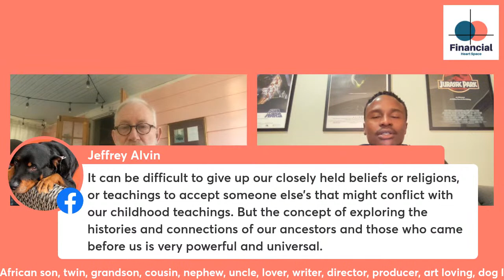Curiosity Is The Best Policy! Haha Not Sure? Tune In!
I am thrilled to welcome our guest, Xolelwa ‘Ollie’ Nhlabatsi, to our live broadcast this week.

Xolelwa is a Swati-born South African son, twin, grandson, cousin, nephew, uncle, lover, writer, director, producer, art-loving, dog-loving, cinephile, and Film Director at Rumanya Films.

In 2011, he founded Blackweather Productions CC., an independent film company based in Johannesburg, South Africa.

His vision is to be a specialist alternative film company, striving to create once-off, distinctive pieces that will endure above and beyond all the others.

Xolelwa’s debut short film, “Lost in the World” was nominated for Best Short Film at Film Africa in London.

His work has been featured in Rolling Stone, Elle, Okay Africa, and ID-Vice where ID-Vice named his film “The Best of The Night” in the New Queer Visions segment at the London Short Film Festival.

He’s currently putting the last touches on two new shorts, “Nefarious Creatures” A neo-noir love letter to Joburg, and “Katlego & Mlungisi” A young sci-fi romance.

Today Xolelwa is going to talk about “Films and entrepreneurship…They are life.

He wants people to learn that curiosity is the best policy. Haha not sure. I love that I can take my frustrations, laughs, fun, sorrow, and world view into a space where I can question them, manipulate them, and fashion them into a cathartic piece of hopefully Art.”

Join us Friday, October 7, 2022, at 12:30 PM EDT/ 7:30 PM EAT for our weekly life broadcast, “Speak’n the Truth About Money” to hear this brilliant young creative South African filmmaker take us into his world of films and entrepreneurship.

We are streaming live on my Facebook and LinkedIn profile pages and YouTube channel.